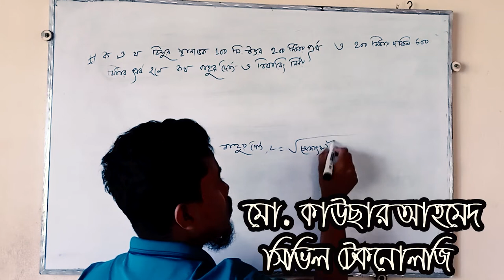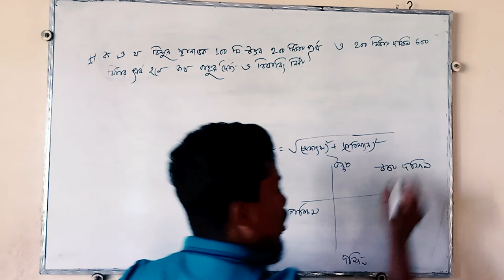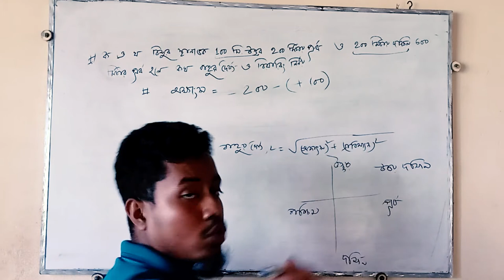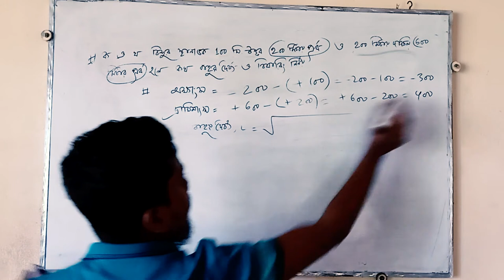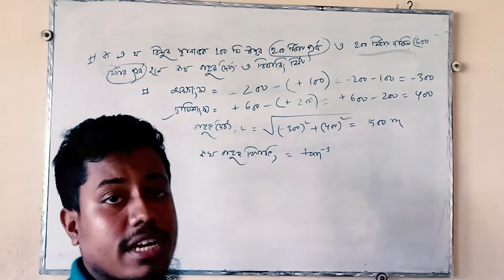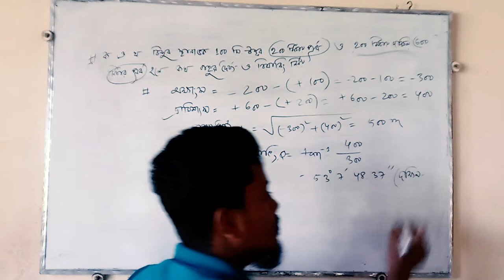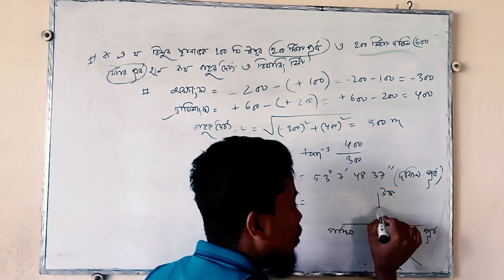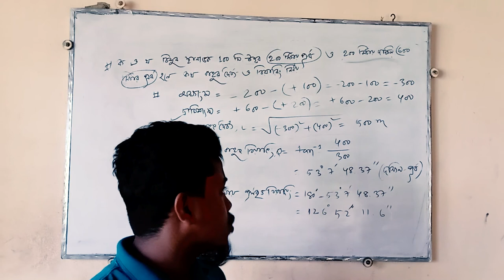সার্ভেয়িং ২ গানিতিক সমস্যার সমাধান-2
ইঞ্জিনিয়ারিং শিক্ষার গুরুত্ব সময়ের চাহিদা অনুযায়ী অত্যাবশ্যকীয় কেননা, বর্তমান প্রযুক্তিনির্ভর যুগে সাধারণ শিক্ষার তুলনায় কারিগরি শিক্ষায় শিক্ষিতরা প্রতিযোগিতামূলক কর্মসংস্থানের ক্ষেত্রে এগিয়ে থাকে। ক্যারিয়ার হিসেবে কর্মমুখী-কারিগরি শিক্ষা বেছে নেওয়াটা বর্তমানে খুবই নির্ভরযোগ্য একটি সিদ্ধান্ত। বর্তমান তথ্য-প্রযুক্তিগত এবং অর্থনৈতিক উন্নয়নের ধারায় কর্মমুখী-কারিগরি শিক্ষার কর্মপরিধি ব্যাপকভাবে বিস্তৃত। ফলে পেশা হিসেবে কর্মমুখী-কারিগরি শিক্ষা খুবই সমাদৃত এবং ব্যাপক চাহিদা সম্পন্ন হয়ে উঠেছে। বর্তমান বিশ্বে চাকরির বাজার এখন প্রতিদ্বন্দ্বিতাপূর্ণ যে, বিশ্ববিদ্যালয়ের সর্বোচ্চ ডিগ্রি গ্রহণ করেও চাকরির নিশ্চয়তা পাওয়া দুস্কর হয়ে পড়ে বেশিরভাগ ক্ষেত্রে। ৪ বছর মেয়াদি ডিপ্লোমা ইন ইঞ্জিনিয়ারিং পড়াশোনা শেষে একজন ডিপ্লোমা প্রকৌশলী তার ক্যারিয়ার শুরু করেন উপ-সহকারী প্রকৌশলী হিসেবে। সরকারি বিভিন্ন মন্ত্রণালয় ছাড়াও অসংখ্য দেশি ও বিদেশি বেসরকারি প্রতিষ্ঠানে কাজ করার সুযোগ রয়েছে এই সেক্টরে।কারিগরি শিক্ষা বোর্ডের অধীনে সরকারি পলিটেকনিকের পাশাপাশি যেসব বেসরকারি পলিটেকনিক মানবসম্পদ তৈরিতে গুরুত্বপূর্ণ ভূমিকা পালন করছে তার মধ্যে ন্যাশনাল প্রফেশনাল ইনস্টিটিউট (এনপিআই) অন্যতম। সময়ের সঙ্গে তাল মিলিয়ে এই প্রতিষ্ঠানে নিত্যনতুন বিষয় কোর্স কারিকুলামে অন্তর্ভুক্ত করছে।